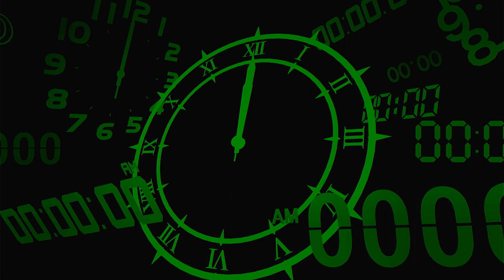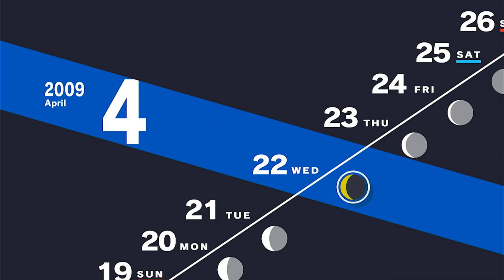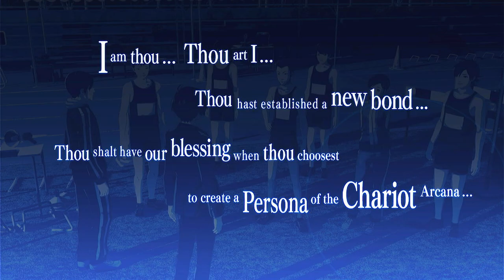FULL GAME | Persona 3: Reload (No Commentary)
Start to Finish Playthrough of Persona 3: Reload.

Game Intro:
Embark on a thrilling journey into the Dark Hour with Persona 3 Reload. This reimagined RPG classic pushes the boundaries with modern graphics and gameplay. Uncover the depths of your heart in this captivating adventure!!

Timestamps:
00:00 - Talking To The Gang
01:45- Another Night In Tartarus
02:38 - Sub-boss fight
10:28 - Shifting Technique In Battle
18:11 - Auto-Recover Technique
19:36 - Major Arcana Cards
40:25 - Back To School
49:55 - Guess I'm Joining The Track Team
51:45 - New Bond With The Track Team (Chariot Persona)
53:50 - Back At The Dorm
56:40 - Prepping The The Gang
1:00:58 - Nothing Like A Pork Ramen After A Long Day
1:01:42 - Rumours About Naganaki Shrine At Night